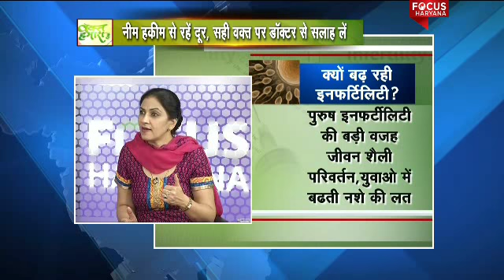Waqt Hamara Hai: Age and fertility part 2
Today's Waqt Hamara hai is based on Age and fertility Getting pregnant . There's no denying your odds of getting pregnant are far lower now than they were just a few years ago. After 45, experts say, it's almost impossible to get pregnant using your own eggs.
At the same time, many 40-plus women do get pregnant, some using fertility treatments and some not. And there may be benefits to waiting to have children – for both you and your child